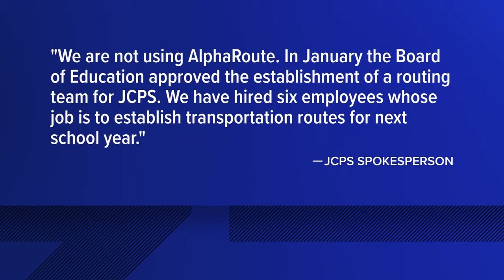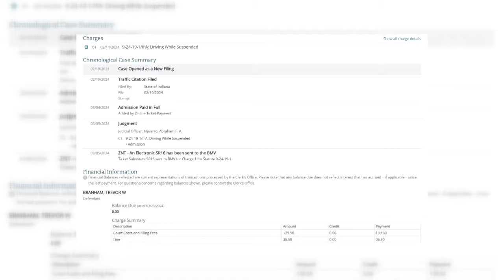Records show man charged in Clark Memorial Bridge crash has history of traffic violations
Trevor Branham, 33, was charged in Clark County on Feb. 19, 2024 for driving with a suspended license. He then paid that ticket violation on March 4.